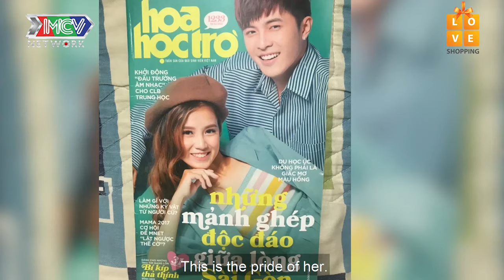GIN TUẤN KIỆT KHOE MẸ TRÊN TRUYỀN HÌNH được mẹ sung sướng khoe con trai tài giỏi |CTVST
💡 CÚ PHÁP TÌM NHANH:
con toi vo so toi, ctvst, con toi vo so toi 2, ctvst 2, thanh livestream le duong bao lam, le duong bao lam con toi vo so toi